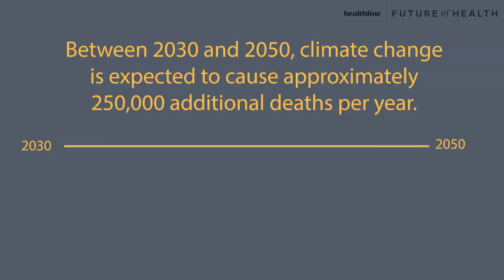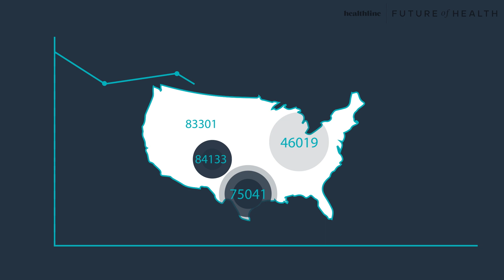Climate Change and Human Health: Impacts, Inequities, and Innovations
The climate emergency hits the most vulnerable and marginalized people hardest: It’s not just the health of our planet that’s at stake. Dr. Margot Brown, VP, Environmental Justice and Equity Initiatives at the Environmental Defense Fund, illuminates the surprising health effects of a warming world. Healthline Media’s head of Medical Affairs, Dr. Jenny Yu, unpacks what these conditions mean for the health of human populations and also takes a look at some of the most promising technologies that could help protect our planet.

About TRANSFORM: Future of Health:

As we approach the 2-year mark of a pandemic, Healthline Media is shining a light on the breakthrough innovations and technologies shaping the future of health and wellness.

Join us as we explore three of our TRANSFORM: Future of Health features on climate change, psychedelic therapy, and virtual care, and their impact on our future. Liz Plank (award-winning journalist, best-selling author, and filmmaker) guides us through the conversation and is joined by Healthline’s Head of Medical Affairs, Dr. Jenny Yu as we meet game-changing healthcare visionaries and innovators who are lighting the way to a more accessible, healthier world.

About Healthline:
Healthline Media’s mission is to create a stronger, healthier world. The company is one of the world’s fastest growing health information brands with online properties Healthline.com, MedicalNewsToday.com, Greatist.com, and PsychCentral.com.